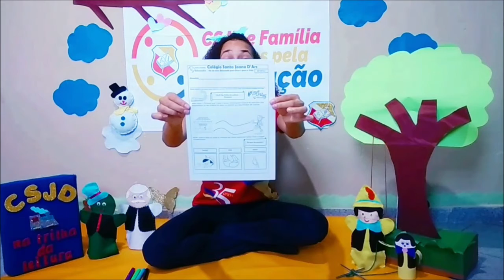INFANTIL I - PROF. ALINE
CSJD NA TRILHA DA LEITURA - PINÓQUIO